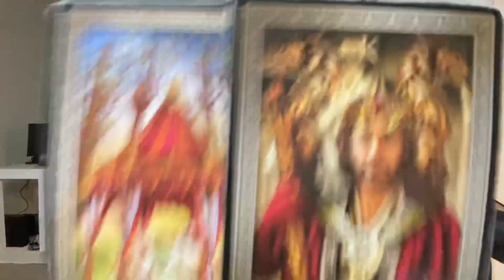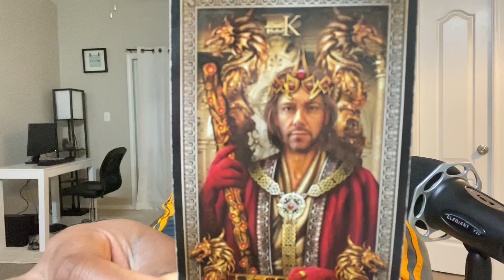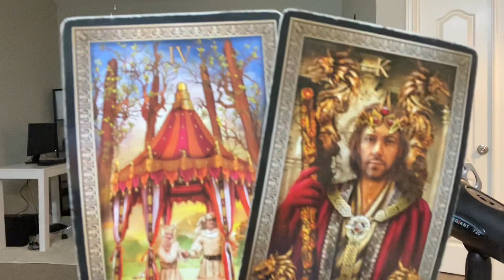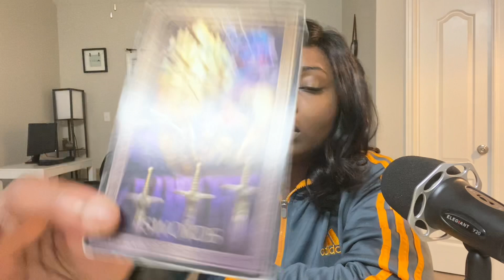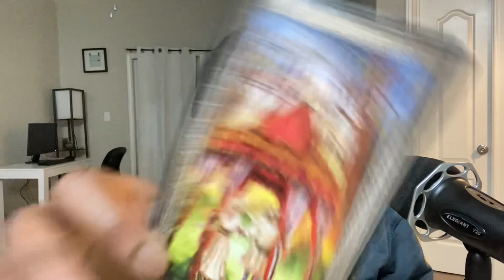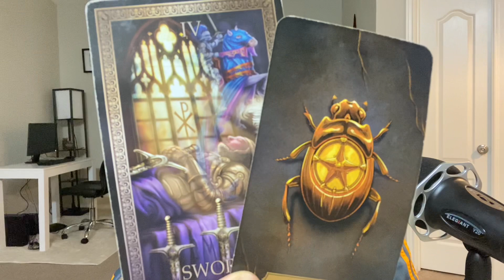BALANCE: “IL DÉSIRE DEUX FEMMES”